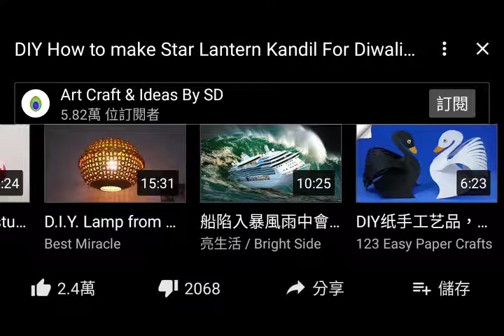瀏覽美術作品record 20191007 063214